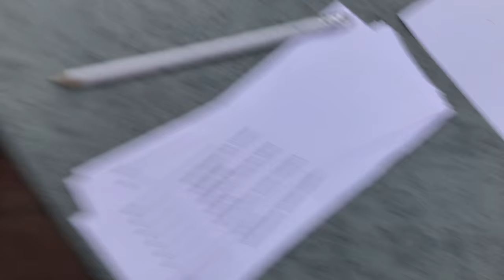Oktoberfest in MADRID | vlog 2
So today was Oktoberfest and we had a hell of a good time at SLU :). Props to Student Life or whoever set it up, the beer was good as it was German... but there could have been more food. Let me know if any of y'all have had Oktoberfest at your University and if so how does it compare?